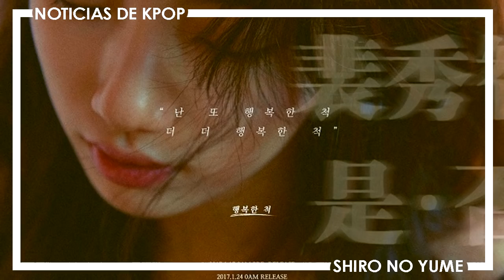Suzy VS Seohyun | KPOP Guerra de Divas | Shiro No Yume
Suzy de MissA y Seohyun de SNSD han echo sus debut como solistas el mismo día, entérate cual fue el mejor.